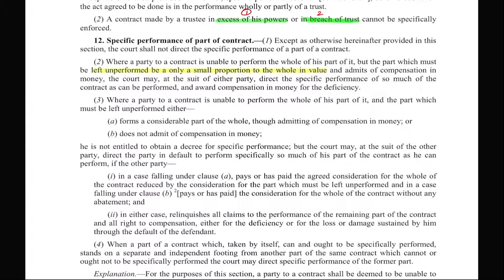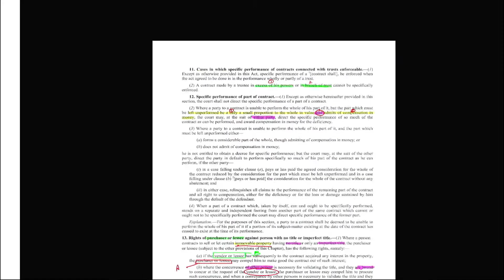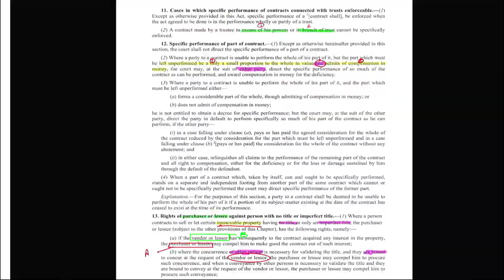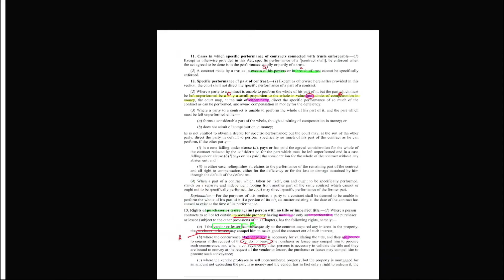Specific Performance of Part of Contract Section 12 of Specific Relief Act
punjab judiciary
how to make a judge
how to make a judge in india
uttarakhand judiciary,
mp judiciary,
rajasthan judiciary,
chhattisgarh judiciary,
west bengal judiciary,
mp judiciary result,
rajasthan judiciary syllabus,
punjab judiciary,
judiciary band live,
mp judiciary cut off,
rajasthan judiciary cut off,
jharkhand judiciary exam date,
rajasthan judiciary answer key,
mp judiciary expected cut off
evidence 1872,
IPC,
evidence lecture series,
evidence act,
evidence chapter 2,
crpc and ipc,
evidence all section,
crpc arrest,
crpc appeal,
evidence amendment 2021,
evidence act in hindi,
crpc and cpc,
crpc angel academy,
crpc all section in hindi pdf,
crpc bail,
crpc bare act,
uttarakhand judiciary 2021,
west bengal judiciary 2021,
mp judiciary 2021 result,
rajasthan judiciary 2021 syllabus,
haryana judiciary
judiciary band live 2021,
mp judiciary 2021 cut off,
online law classes in hindi,
online law classes for llb,
best online law classes,
transit bail crpc,
transit bail 498a,
transit bail under crpc,
transit bail meaning,
what is transit bail,
transit anticipatory bail meaning,
transit anticipatory bail meaning in hindi,
anticipatory bail application,
anticipatory bail in hindi,
anticipatory bail crpc,
toolkit case details,
hpacademy,
Rai Sir,